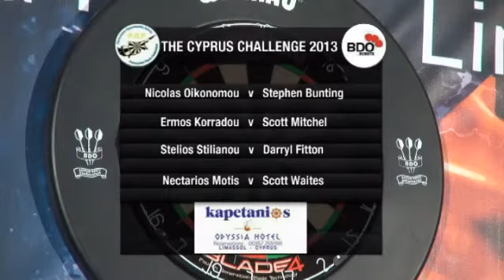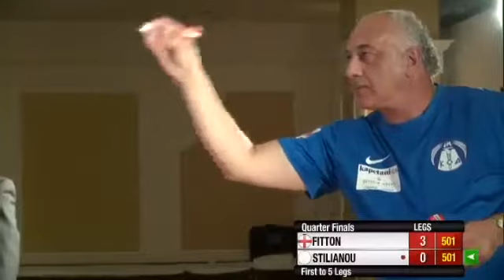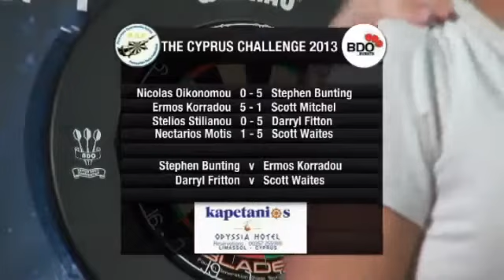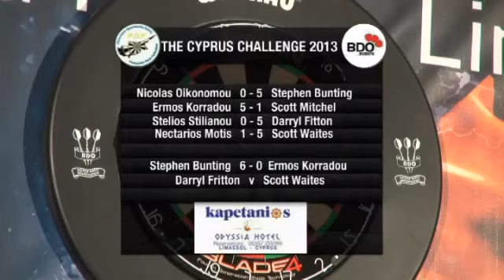BDO Darts Cyprus Challenge Day 1